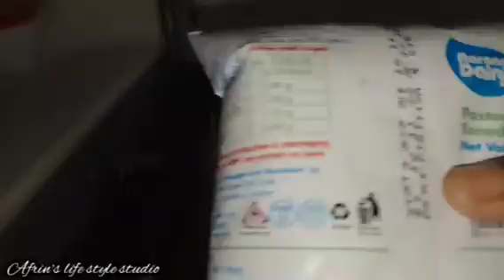Bangla vlog | আমার মন খারাপ কিন্তু কেন ?😔 চুড়িগুলো ভালো করে মুছলাম প্রতিটা চুড়ি ।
your queries 👇👇👇👇♥️♥️♥️♥️♥️

bangla vlog
saree vlog
maya lee
bengali vlog
village vlogs
urmi saha vlogs
travel vlog
village vloger bangla
bangladeshi vlog
vlog bangladeshi
creation of mou
rj kebria X nawaz family vlog
creation of mou vlog
street food
bengali family vlog
mou vlog

airport vlog